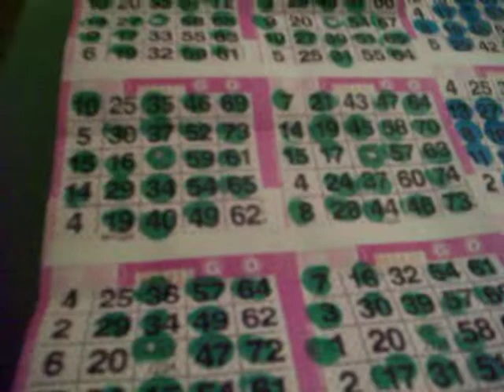Bingo.... And.....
NOTHING! 12/1/13.